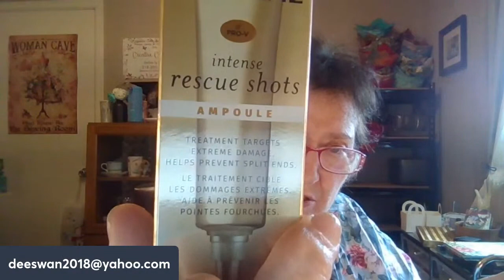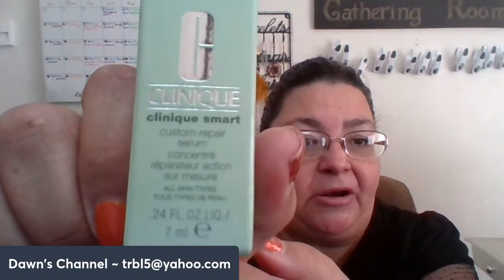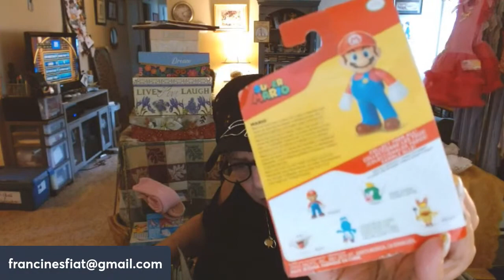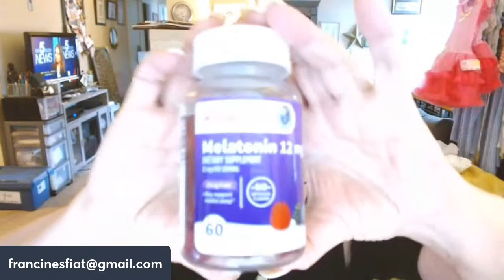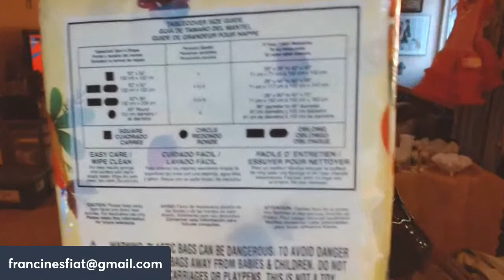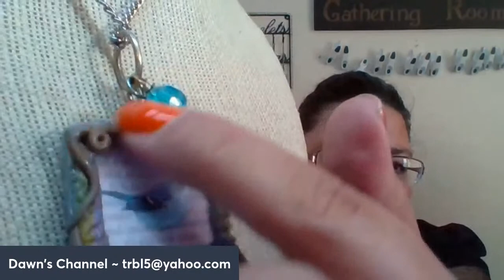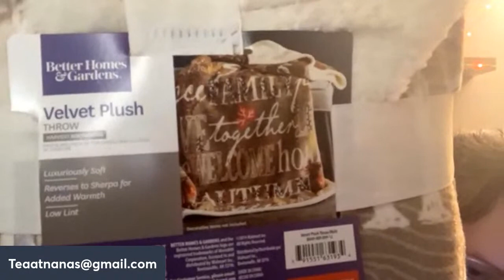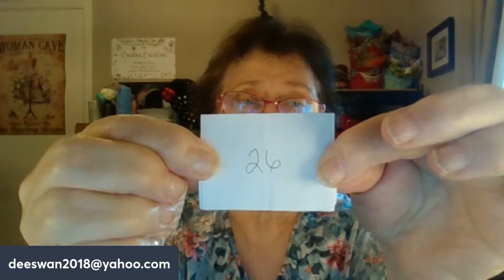Tuesday Hustle........Fall Sale with Friends